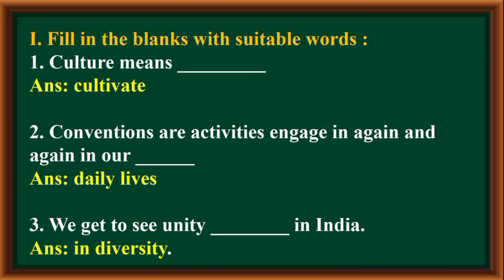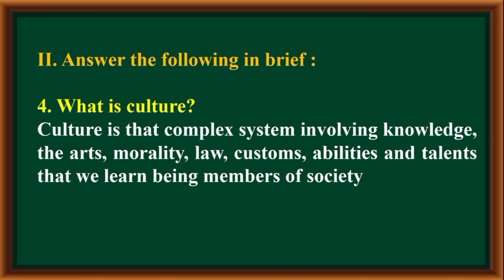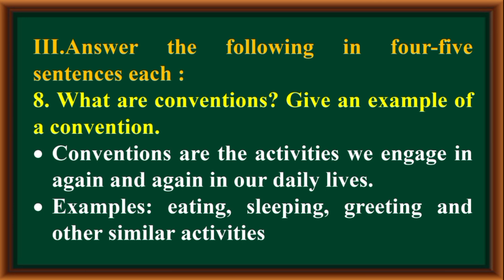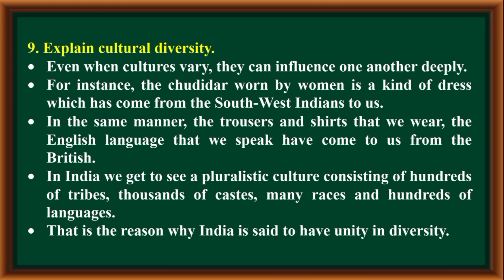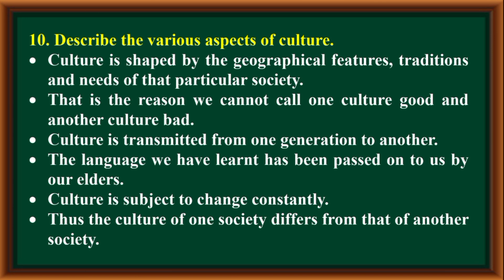8TH STD-SOCIAL SCIENCE-SOCIOLOGY-10-MAN AND CULTURE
8TH STD-SOCIAL SCIENCE-SOCIOLOGY-10-MAN AND CULTURE